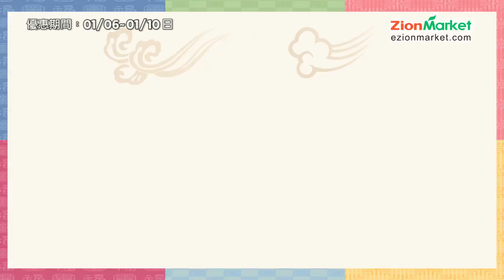韓國超市 心安超市 Zion Market 每週特惠 1/6-1/10/16